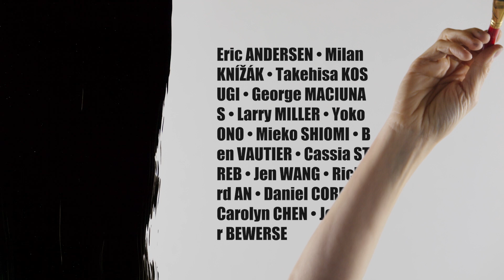[June 2023 Trailer] FluxConcert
Scores
Eric Andersen, Milan Knížák, Takehisa Kosugi, George Maciunas, Larry Miller, Yoko Ono, Mieko Shiomi & Ben Vautier

Performances
Richard An, Jennifer Bewerse, Carolyn Chen, Daniel Corral, Cassia Streb & Jen Wang

Mail Art
Jennifer Bewerse, Daniel Corral & Cassia Streb

A Rube Goldberg machine but make it music. FluxConcert weaves together a collection of Fluxus compositions interpreted specifically for film paired with mail art made from the film’s raw materials.

Capturing actions such as lighting a match, sorting laundry, painting, and folding a paper glider, this film highlights striking sounds and viewpoints of everyday objects and activities. The pieces flow, bump into, and trigger one another to make a film that feels both like a fun puzzle and a strange journey. Scores are composed by Ben Vautier, Yoko Ono, George Maciunas, Mieko Shiomi, Mieko Shiomi, Larry Miller, Eric Andersen, Milan Knížák, and Takehisa Kosugi with performances by Jen Wang, Cassia Streb, Richard An, Daniel Corral, and Carolyn Chen.

In the spirit of ephemerality and use of the everyday — mainstays of the Fluxus movement — the mail art is made from the coveralls from Daniel Corral’s performance of Figure/Ground by Larry Miller. The coveralls no longer exist. They have been cut up to create a limited edition of postcards that each include a unique, tiny, 1-inch, grass stain painting. Because they’re made of organic material, eventually the grass stains will fade and morph. One day, maybe they too will no longer exist.